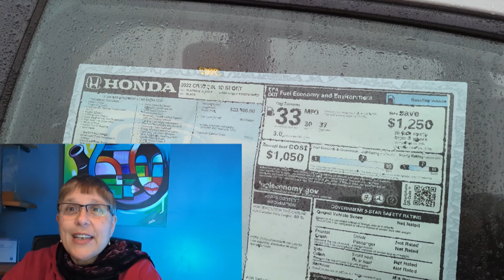Car Dealerships are coming to an end. No more Inventory, buy direct from manufacturer!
The car salesperson is becoming extinct.  With no new cars to choose from buyers are buying direct from the manufacturer.  Will they ever come back?
Will the chip shortage ever be plentiful again?
Do dealerships need to spend millions on inventory and land just to hold cars for six months?
The end is coming...the new dealership will be just a show room for electric vehicles.  Bye bye car dealerships.

Send mail and gifts to:
Tanzania School Foundation
Attn: Christine
2 Canton St, Ste 222
Stoughton, MA  02072